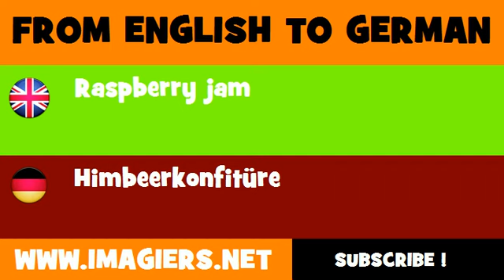DEUTSCH ENGLISCH = Himbeerkonfitüre